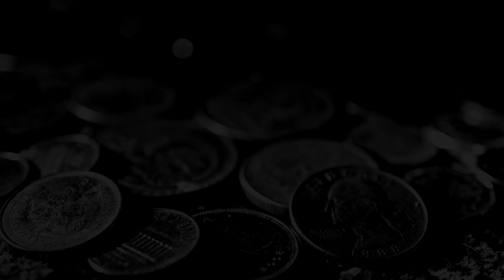ELEX II ► 35 gameplay * pc * dolby surround * 60 fps *